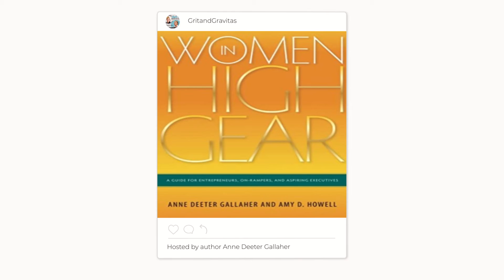Grit & Gravitas Episode 8--How To Say No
There’s tremendous power in that tiny, two-letter word. In episode 8 of GritandGravitas, Anne Deeter Gallaher and Anne Carnathan explore how to say no and opportunities that can come from saying no. “Saying no means you have time to say YES to something else,” says Deeter Gallaher.